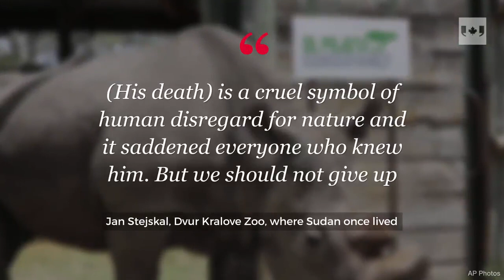The world's last male northern white rhino has died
The rhino's name was Sudan, and he was euthanized after an infection left him no longer able to stand. (The Canadian Press)